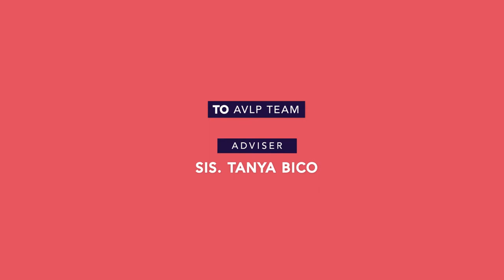Thank YOU for gathering around the Fireplace.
From the team behind Fireplace, thank you so much for supporting our first season.